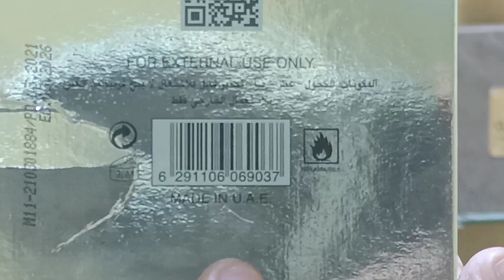Ekhtiari perfume brand lattafa made in U A E best by Anmol shopping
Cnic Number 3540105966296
Fbr Ntn Number 53046347